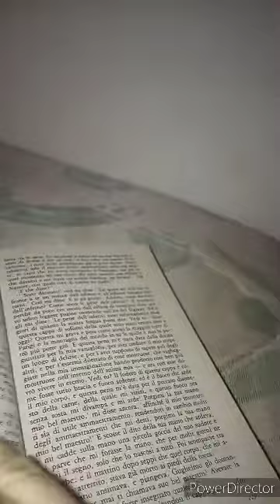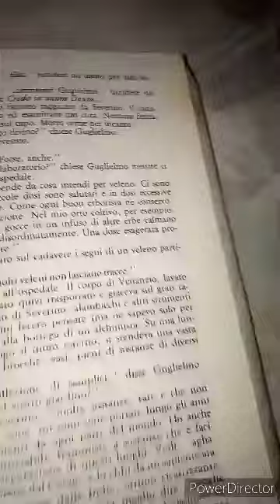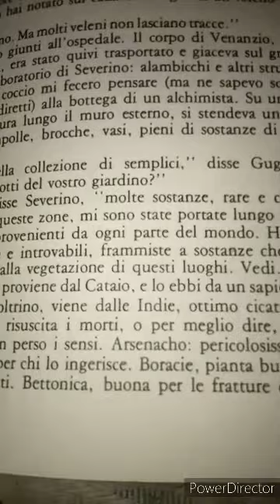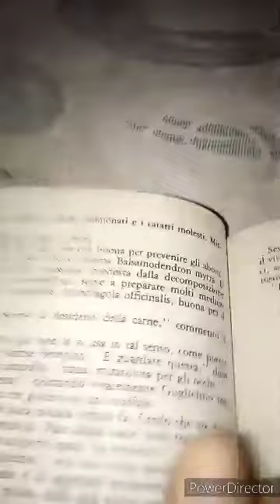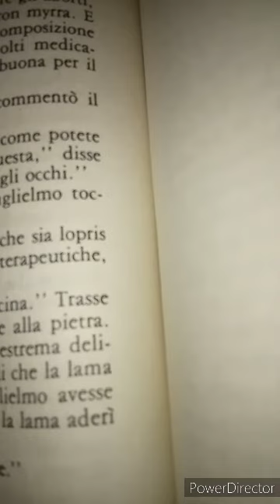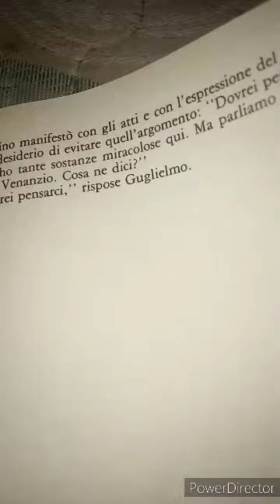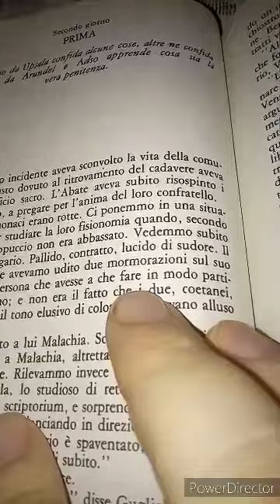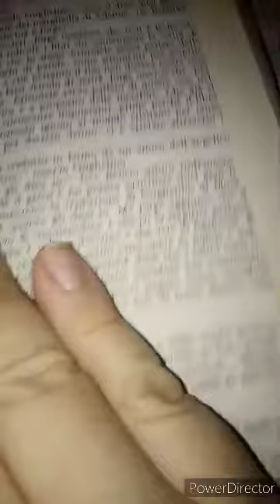Umberto Eco. Il nome della Rosa. 35 parte